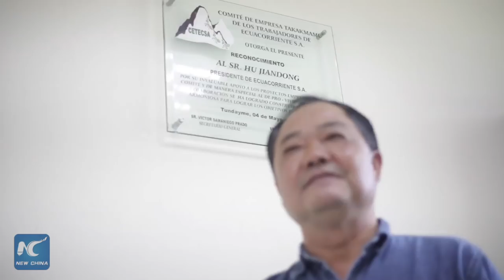Industrial copper mine in Amazon a symbol of China-Ecuador friendship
Deep in the misty mountains of the Ecuadoran jungle lies a fascinating new project.  The Mirador industrial copper mine, developed by the Chinese capital-backed Ecuacorriente, will bring multiple social benefits and sustainable development to previously isolated communities.